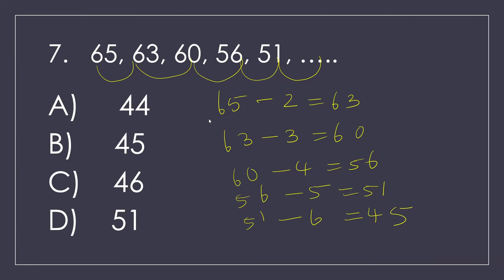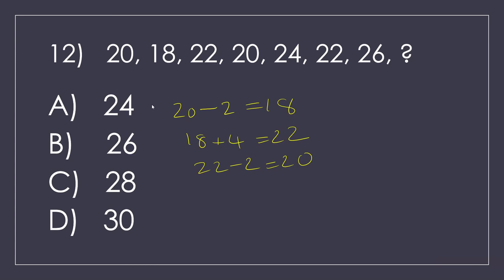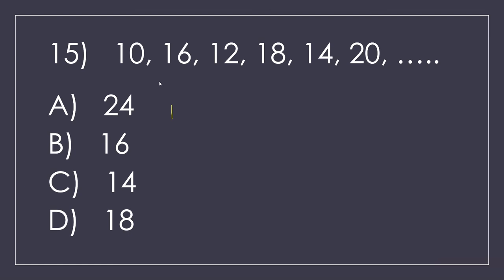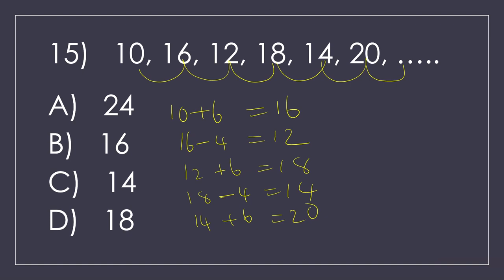NUMBER SEQUENCE PART 2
REASONING - MATHEMATICAL SEQUENCE
FINDING THE MISSING NUMBER USING THE RELATIONSHIP BETWEEN THE GIVEN NUMBERS